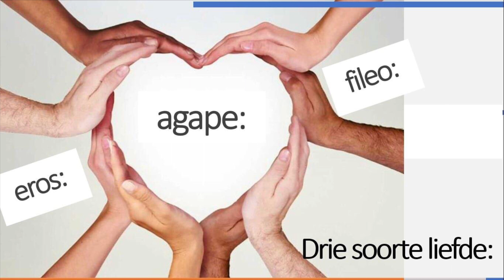Sond 19 Feb Beter Saam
Ons betree 'n 6 weke of 40 dae periode waartydens ons selgroepe die onderwerp: "Beter Saam" gaan gaan deurwerk.
Baie prakties en doelgerig - Kom sluit aan by ons.